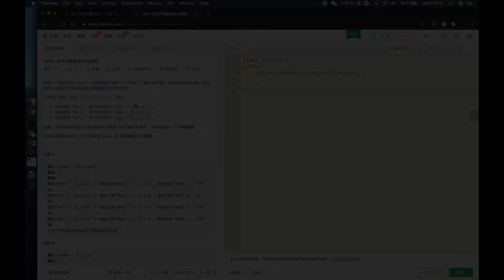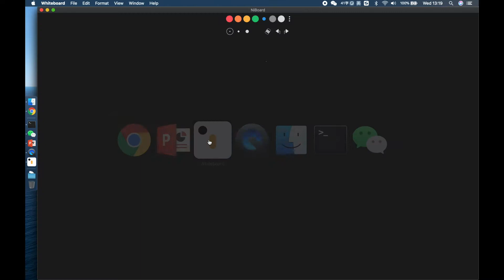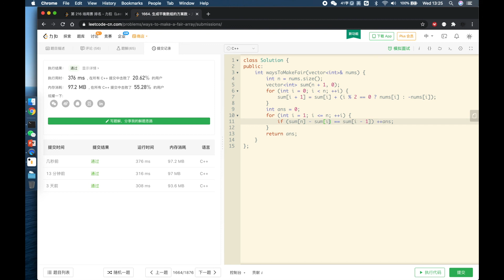小旭讲解 LeetCode 1664. 生成平衡数组的方案数 - EP41